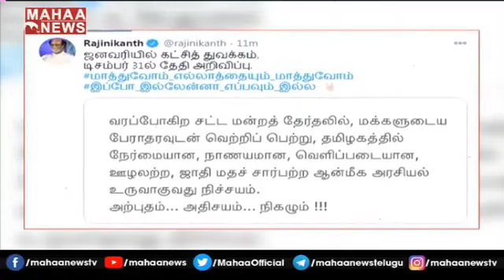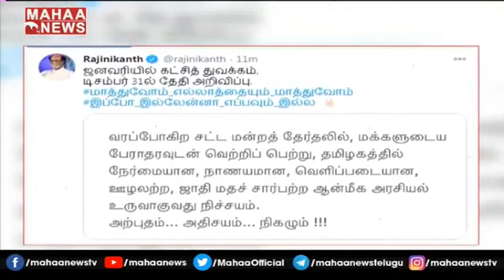Superstar Rajinikanth New Year Gift For Fans | Mahaa Entertainment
Superstar Rajinikanth New Year Gift For Fans To Launch His Political Party In January | Mahaa Entertainment